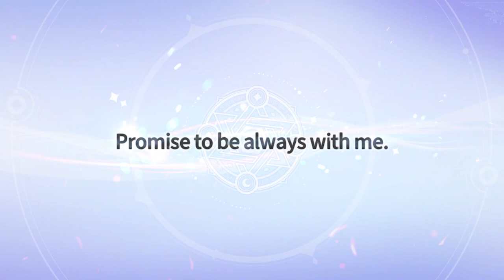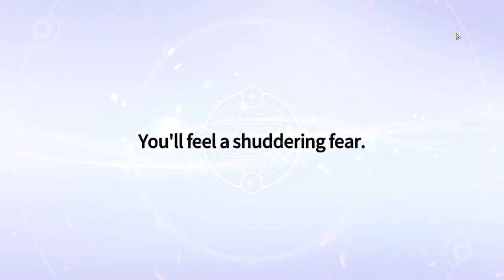Gimme THEM Gourry pieces! | Summoners War: Chronicles